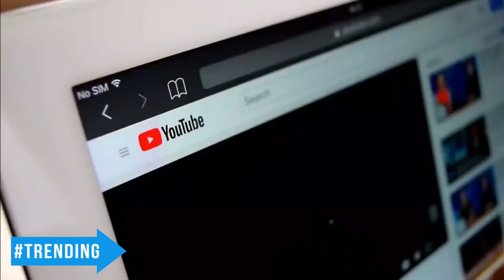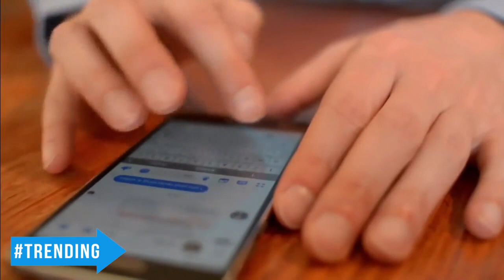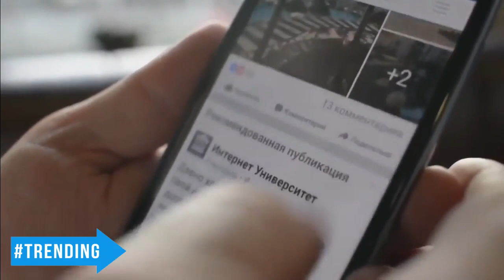Mom Sets Up Camera To See How Her Baby Got Scratched, Finds Something Much More Terrifying